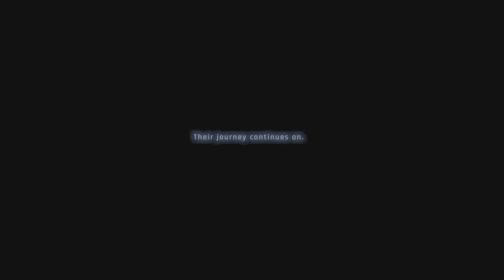Stellar Blade - Take Adams hand